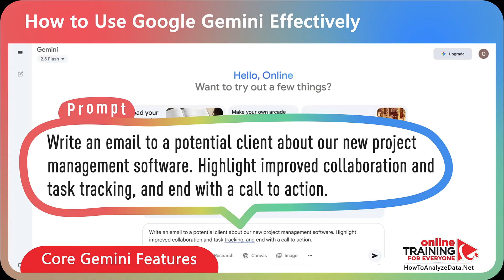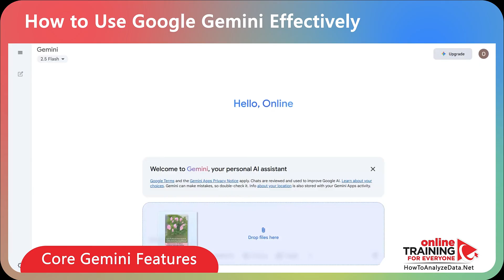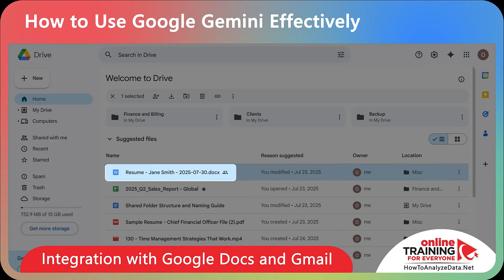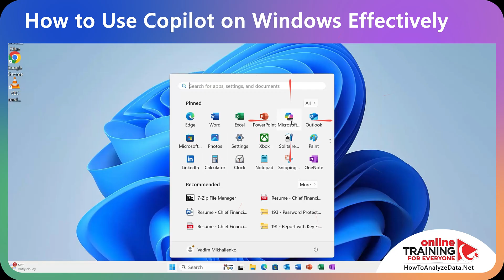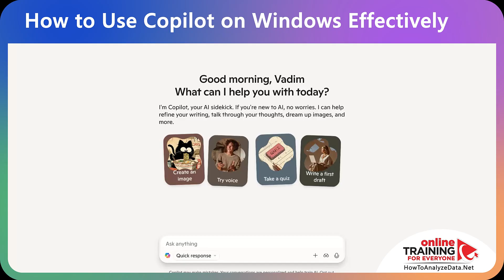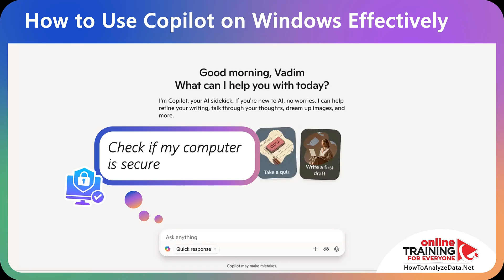GEMINI vs COPILOT — Which AI Is BETTER for Productivity? (GOOGLE AI vs MICROSOFT 365 COPILOT)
GEMINI AI vs COPILOT — Which AI really helps you get more done?
In this video, I compare Google’s GEMINI AI and Microsoft’s 365 COPILOT to reveal which platform is truly best for productivity, workflow automation, and creativity.

You’ll learn how GEMINI AI Google integrates with AI Studio, Gemini Chat AI, and Gemini Photo AI, while Microsoft Copilot transforms your Word, Excel, and Outlook experience using Chat AI and AI generator tools.

I’ll walk through real productivity tests, prompt examples, and time-saving workflows—so you can decide whether Gemini Pro or Copilot 365 fits your goals. Whether you’re managing projects, writing content, or generating AI images, you’ll discover which AI tool delivers faster results, better accuracy, and smarter automation.

👉 Watch until the end to find out which AI is actually worth your time—and how you can start using it today for free.